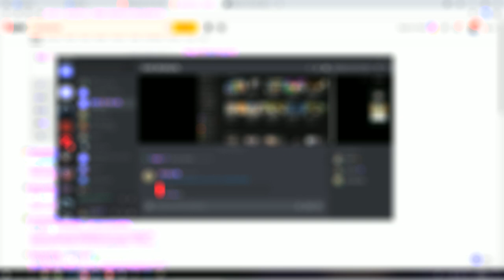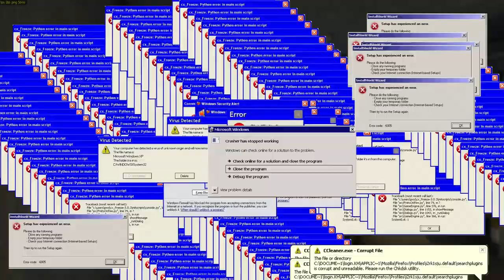CS:GO'GTA V' ТВОЙ СОСТОЯТЕЛЬНЫЙ МУЖЧИНА | МОНТАЖ